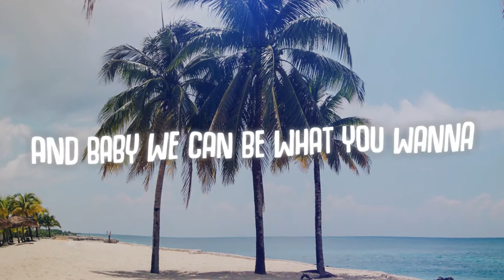Tobe Williams - Malibu | Morph Release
Non-Copyrighted Music for you✌🏻 🤞🏻

Musicomistry is promoting free music only.
You would like to use this track?

📷 Lyric Video By : Morph Records

Song: Tobe Williams - Malibu | Morph Release

Want to get featured on Morph Records

©️ 2020 Morph Records